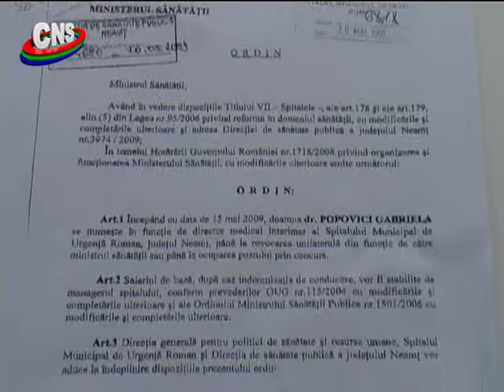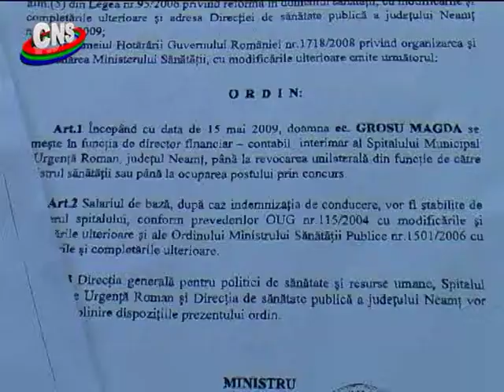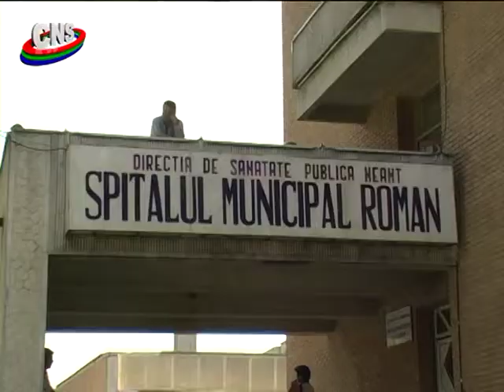Directori noi la Spital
Directori noi la Spitalul Roman